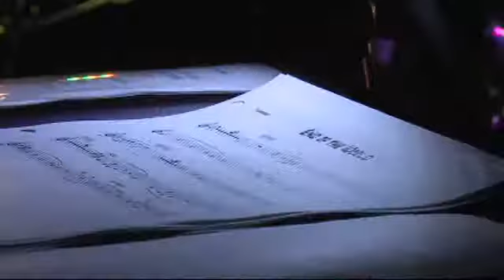The End of the World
Another great oldie from The Royal Revival of Rock'n'Roll recorded at Westbank Lions Centre in Westbank, BC Canada in August 2011